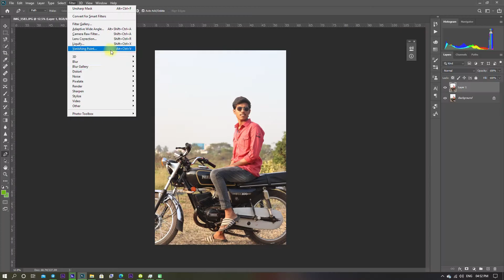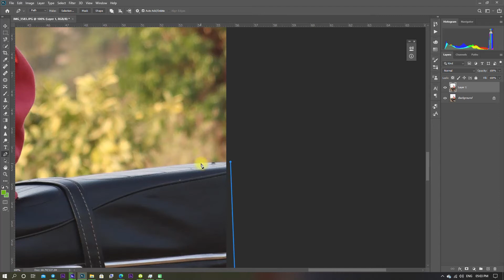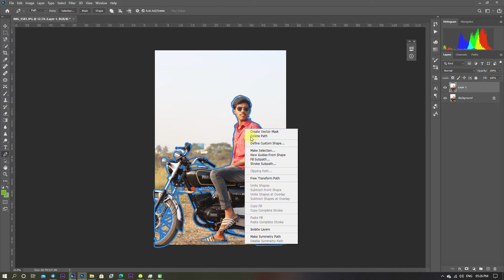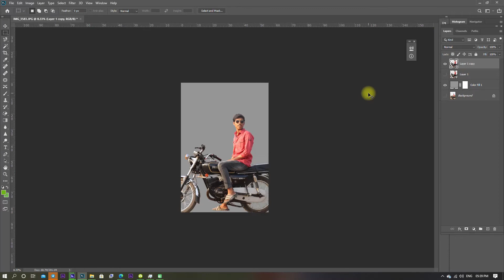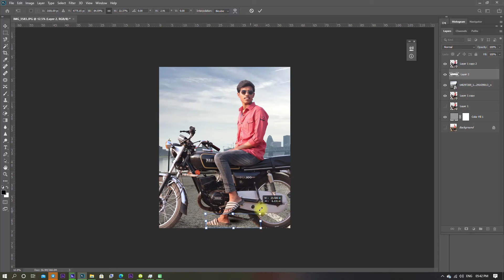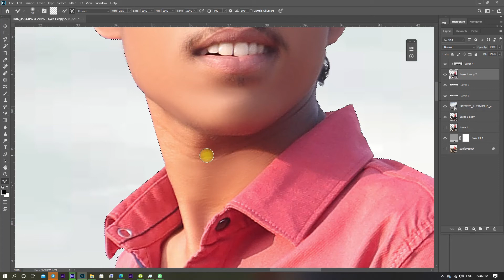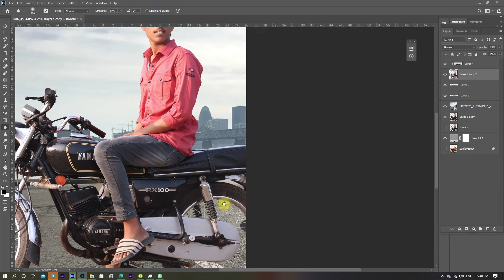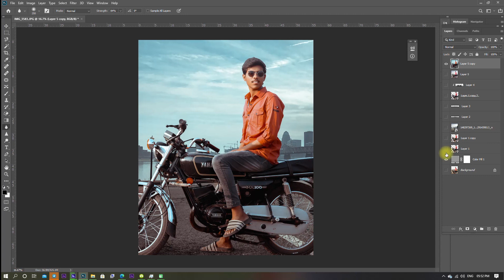Simple Photoshop Manipulation Tutorial | Photo Editing | MA Creative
Hi Guys,